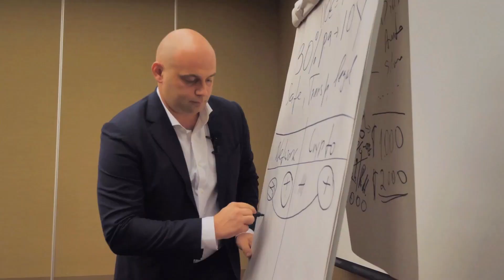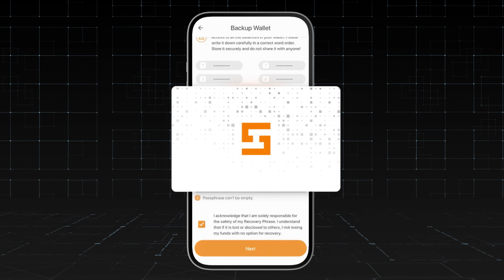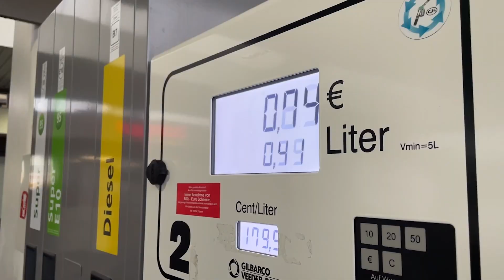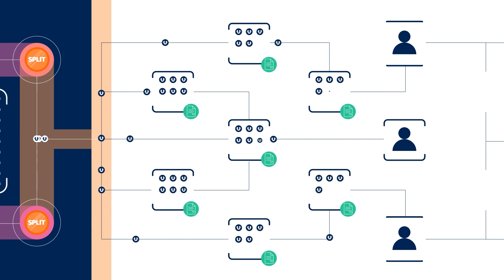Introducing Ultima, the Ultimate Cryptocurrency of Huge Potential!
With Ultima, everyone will discover plenty of opportunities and great earning potential in the crypto market.

Ultima is a digital currency created with the help of blockchain technology and meant to make cryptocurrencies convenient and accessible to everybody.

Ultima's goal is to make it possible for everyone to easily use cryptocurrency and not only buy anything and anywhere with Ultima, but also generate them independently using simple tools, and provide people with passive income for life!